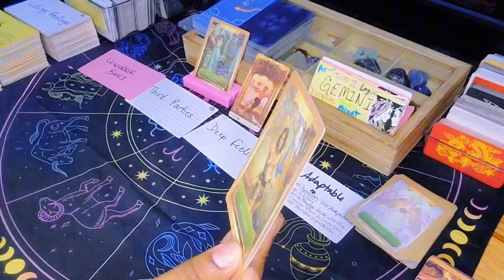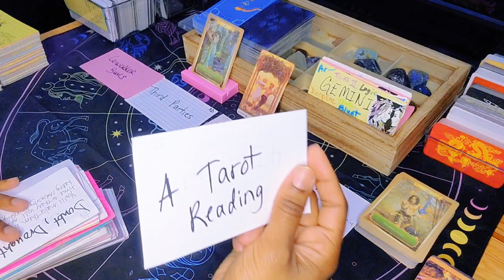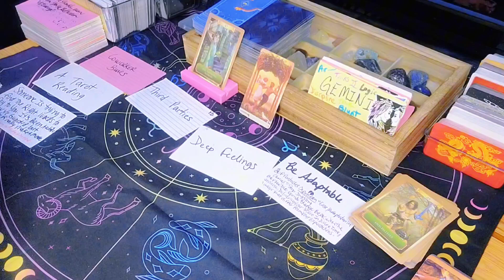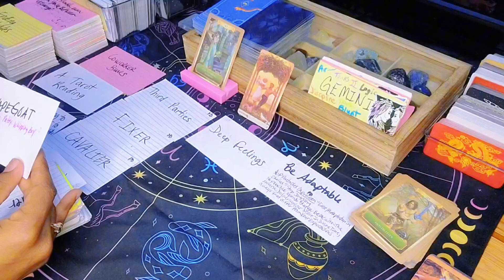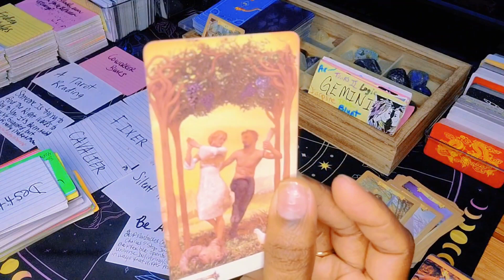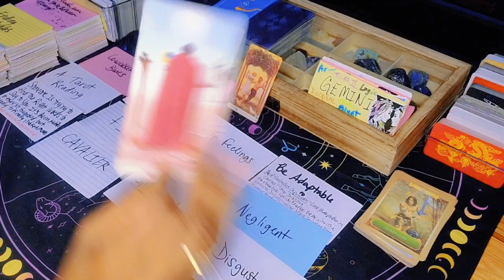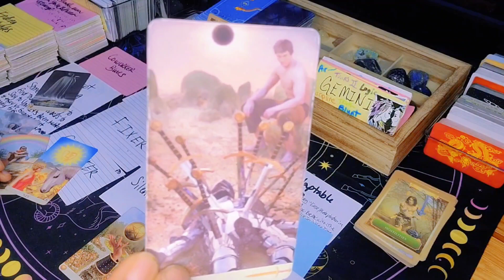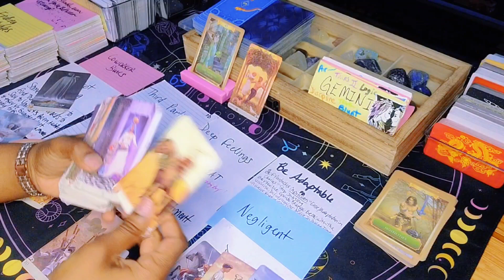Gemini ♊️ Your Ex Ain't Right In The Head, Plotting To Attack You & New Love | Gemini Tarot Today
Hey y'all 🖐🏽